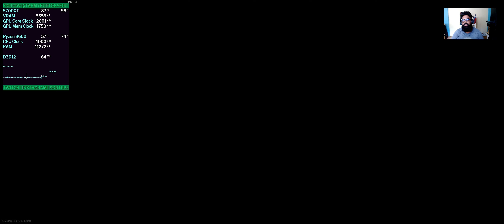Call of Duty Warzone 3440x1440 Ultra Wide 21:9 | RX 5700 XT | Ryzen 5 3600 | LOW Settings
Call of Duty Warzone at the glorious resolution of 3440x1440 is the most cinematic way to play the game. The extra real estate does give you a slight advantage with more of the world being visible on either side of the monitor. Enjoy the maxed out low settings gameplay on your Ultra Wide monitor or tall aspect ratio phone.

Motherboard: MSI Tomahawk B450 Max

GPU: AMD 5700XT

PSU: Corsair RM750x 80 PLUS Gold

Case: Lian Li PC-O11 Dynamic

SSD: WD Black 250gb NVME & 1TB Sandisk Ultra SSD

Instagram:  @Tap My Buttons